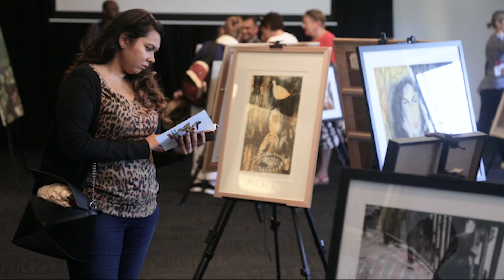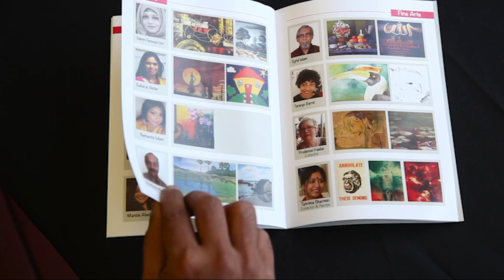Bangla Art Exhibition 2016 - Highlights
We are organising this event for Bangladeshi lives in Australia and abroad. We would like to promote and support your artistic desire and supreme intellectual ability through this exhibition. Friends, we are leaving and creating a unique Bengali culture in Australia; let’s shine one more time with our legendary heritage. This event is offering a day in the heart of Sydney city to celebrate Bengali art, literature, dance, music and food;